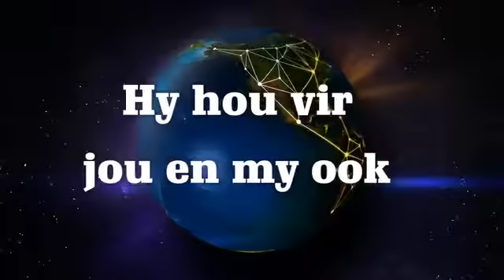Hy hou die hele wêreld Soekie en die radikids